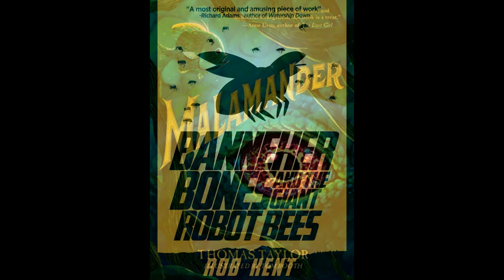Writing Horror V. Writing for Children | Author Thomas Taylor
Thomas Taylor is a children's writer and illustrator. He studied at Anglia Ruskin University and attended the Norwich School of Art and Design. Then he spent three years at art school in Cambridge. After finishing his education he found his first job at Heffer’s Children’s Bookshop. He has written and illustrated several picture books, starting with George and Sophie's Museum Adventure in 1999, and has two novels, Haunters and Dan of the Dead. The first one was published in May, 2012 by The Chicken House and the last one was published on 1 June 2012 by Bloomsbury Publishing PLC. Dan of the Dead sequel named Dan and the Caverns of Bone was issued in June, 2013. The book The Pets You Get with his illustrations won the Stockport Schools’ Book Award in 2013 (early years category) and also the Oldham Brilliant Books Award. He also painted the cover art for the first edition of Harry Potter and the Philosopher's Stone.